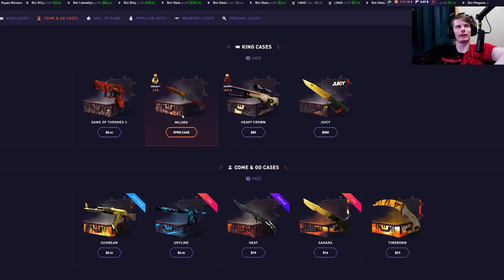WATCHGAMESTV CASE GAVE ME AN AWP GUNGNIR!